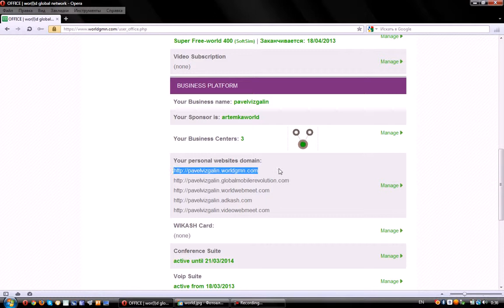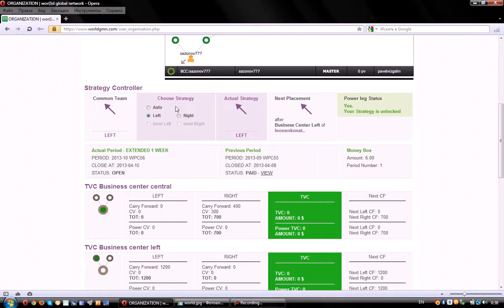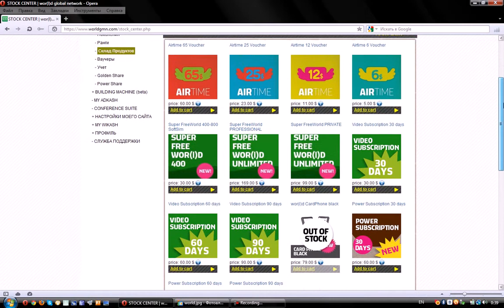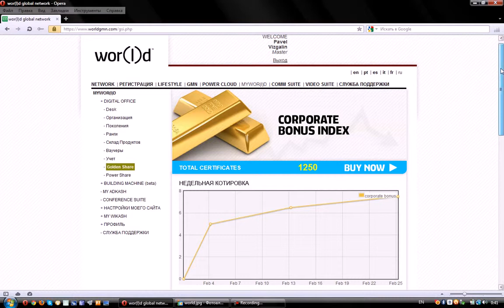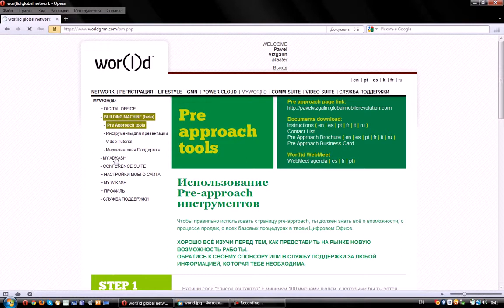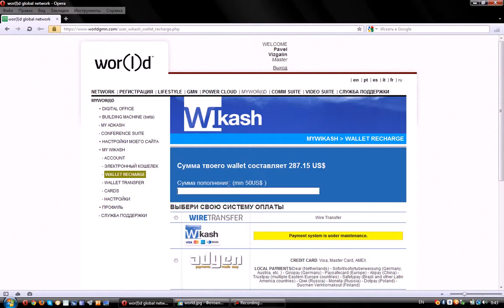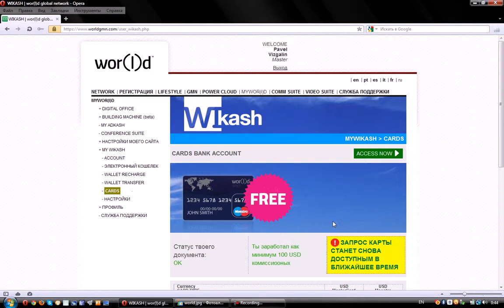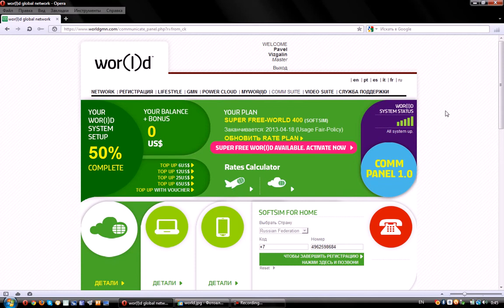Wor(l)d GN - Инструкция по личному кабинету